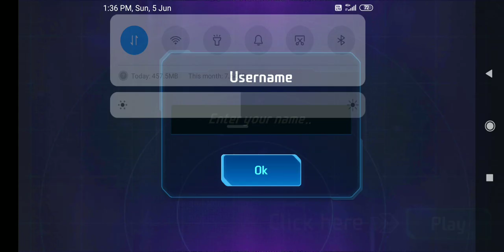5 June 2022